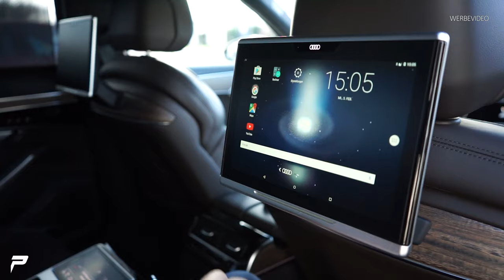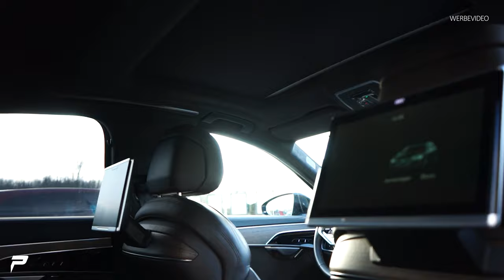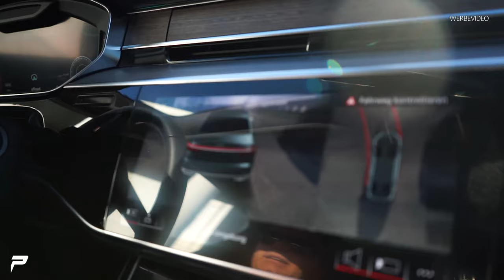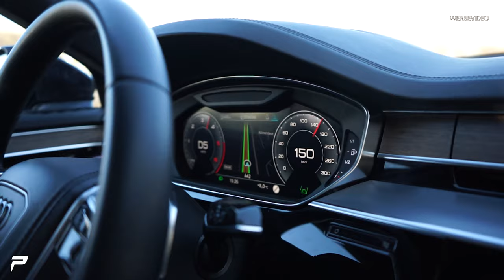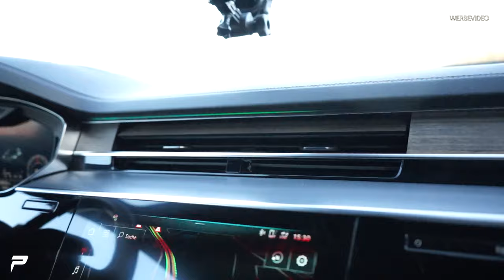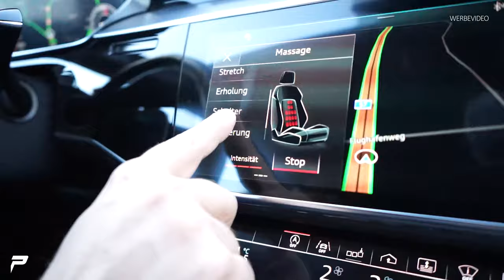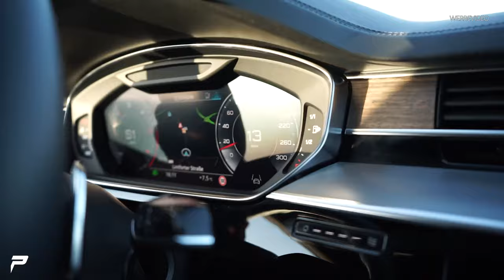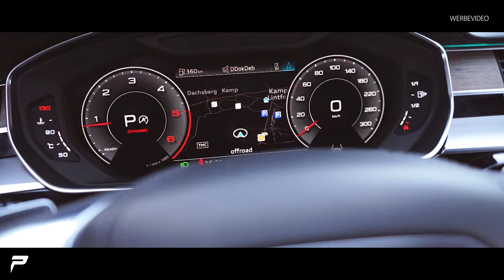PRIOR-DESIGN | Audi A8 Test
Ihr wolltet gerne unsere Fahrzeuge sehen, heute fangen wir mit dem Audi A8 an..

★ Neue Videos immer Di / Do / So: 12:30 Uhr! ★

Prior Design GmbH
Carl-Friedrich-Gauß-Str. 11
47475 Kamp-Lintfort
Telefon 02842/975700